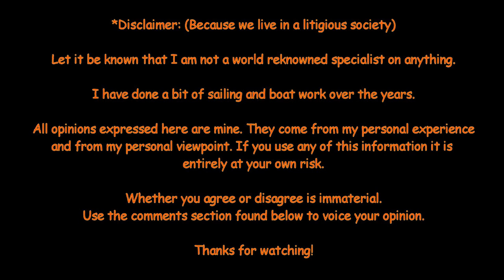Co 2 Seychelles 07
Is it really true this time?